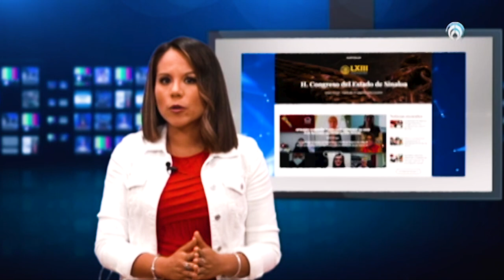Hashtag Político con Claudia Ivett García, Analista Político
En su colaboración “Hashtag Político” Para Fórmula Detrás de la Noticia, Claudia Ivett García, comenta que la transparencia es indispensable y un derecho en la democracia para que los ciudadanos exigir la rendición de cuentas, pero algunos congresos trabajan en la opacidad y sin informar como Nuevo León, Coahuila, Edomex, Campeche y Querétaro. Detrás de la Noticia; RochaInforma.com